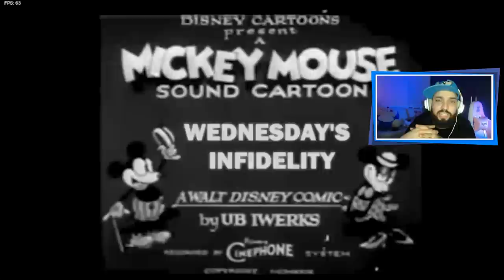O MOD MAIS PESADO DO SUICIDEMOUSE.AVI 😨 | Friday Night Funkin': Wednesday Infidelity [Parte 1]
[ MEU SETUP ]

2 Memórias Corsair Vengeance LPX, 8GB, 2400MHz, DDR4, CL16

[ CRÉDITOS ]